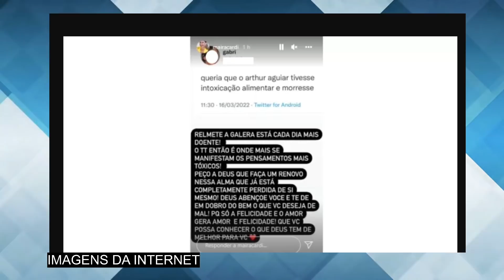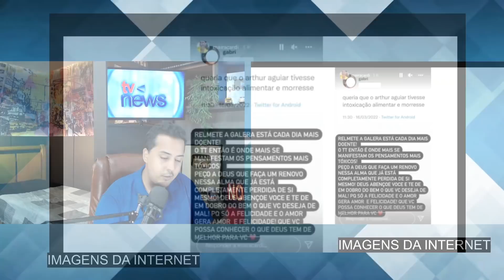Arthur Aguiar faz DENÚNCIA GR@VE contra produção do BBB 22 e cria polêmica